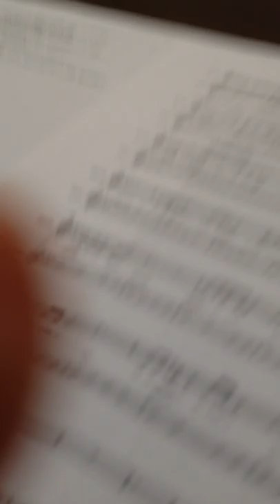One Whisper at a Time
Adam Shorsten starring as Howie and Dean Temple starring as Estéban, in first rehearsal for a  2014 Concert Reading of UNDER HER HAT!   The two men, who begin as the boyfriends of  Chen Mei Chang (mother of the male protagonist Justin, and Fran Ruth Roth (mother of female protagonist Cheryl) fall in love with each other.  Opening, ACT II.  (Stephen Borsuk, Musical Director, works with Adam and Dean.)  Cast size:  8